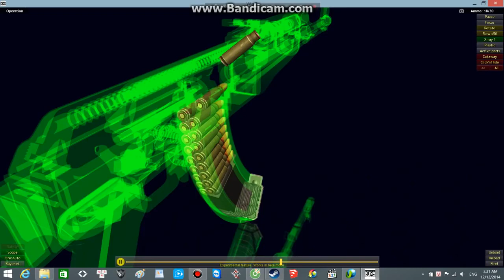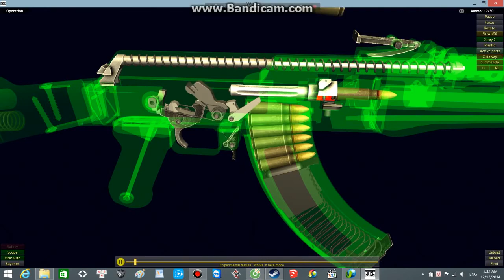Chuyển động của súng và đạn AK47 khi bắn (đồ họa 3D) | TIN TUC QUAN SU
Chuyển động của súng và đạn AK47 khi bắn

 Sơ lược chuyển động của súng khi bắn

- Gạt cần định cách bắn về vị trí bắn, kéo tay khéo BKN về sau, buông ra để lên đạn.
- Bóp cò, búa đạp vào kim hỏa, kim hỏa chọc vào hạt lửa, đạn nổ đẩy đầu đạn vào nòng súng.
- Khi đầu đạn qua lỗ trích khí thuốc, một phần khí thuốc phụt qua lỗ truyền khí thuốc đập vào mặt thoi đẩy đẩy bệ khóa nòng và khóa nòng lùi, hất vỏ đạn ra ngoài.
- Khi bệ khoá nòng lùi hết cỡ, bộ phận đẩy về giãn ra đẩy bệ khoá nòng và khoá nòng tiến, đưa viên đạn tiếp theo vào buồng đạn.

Kênh Tin Tức Quân Sự
Chia sẽ, tổng hợp những kiến thức, nghệ thuật quân sự và các khoảng khắc thường ngày của các chiến sĩ trong quân đội, là cầu nối giữa hậu phương và tiền tuyến.
►Nguồn video: Kênh truyền hình quốc phòng Việt Nam và các nguồn trên Internet
► Cảm ơn các bạn đã theo dõi, đừng quên “ĐĂNG KÝ” kênh để được “CẬP NHẬT” những video mới nhất
CHÚC QUÝ VỊ VÀ CÁC BẠN CÓ NHỮNG PHÚT GIÂY THÚ VỊ